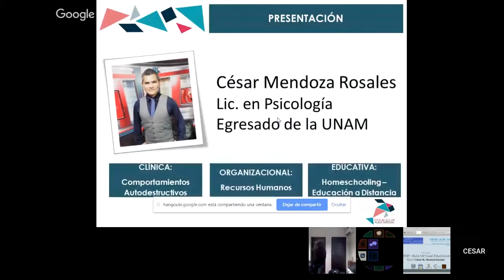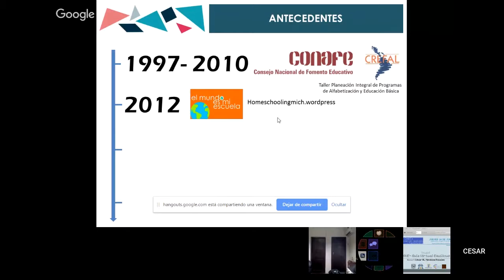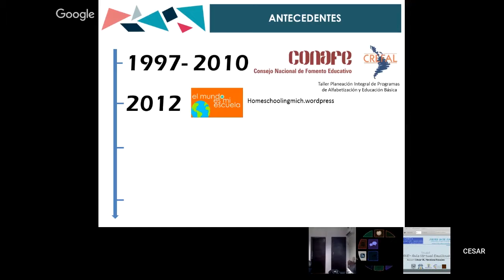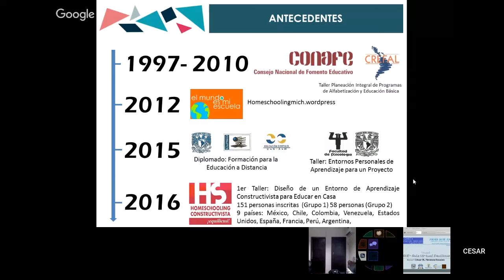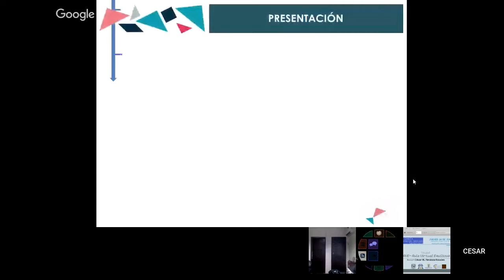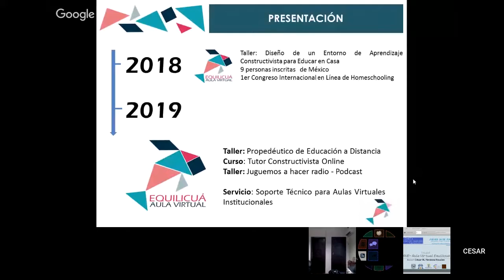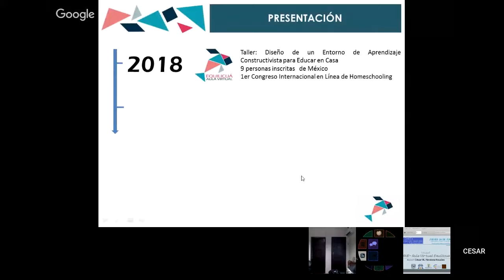AVE- Aula Virtual Equilicuá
Día 4 - Jueves 20 de junio de 2019
Temática: Enseñanza Mediada por tecnología
Horario: 16:00 a 16:30 hrs
Ponentes: César RL Mendoza Rosales
Moderadora en cuadro: Zaira Delgado
Moderador de redes: Manuel Meza
Soporte en redes: Clarisa Montiel, Ricardo Mejía, Griselda Albarrán
Coordinador general: Alejandro Miranda